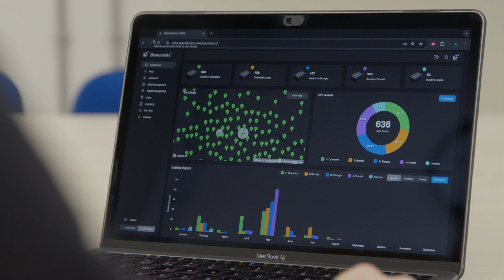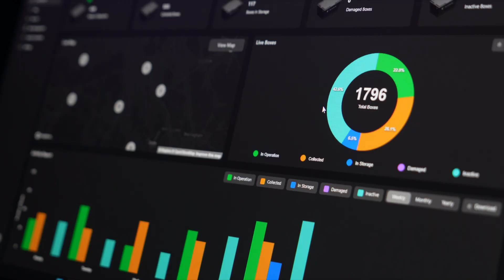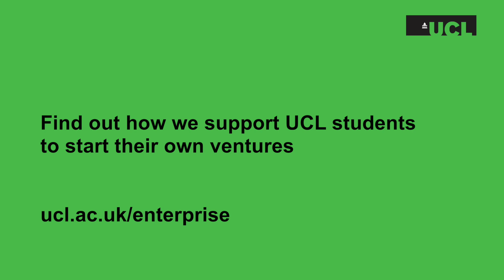Thinking inside the box: UCL startup improves logistics efficiency with its data-driven solution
Startup BoxxDocks, supported by UCL, has developed a track and trace platform, helping distributors to boost efficiency and cut emissions.

Hear from Co-founder and UCL alumnus James Della Valle about his experience of creating a business.